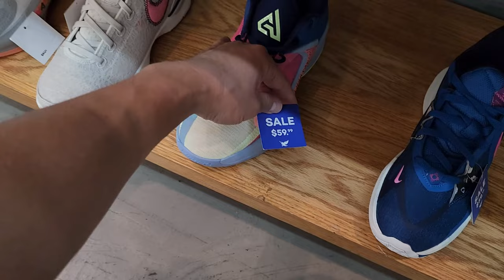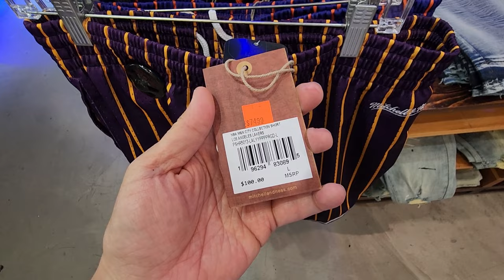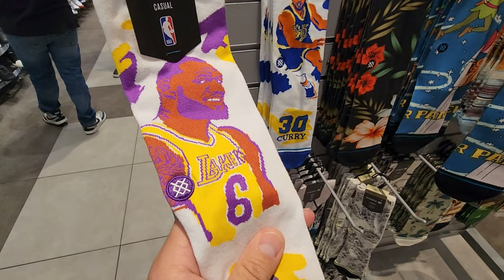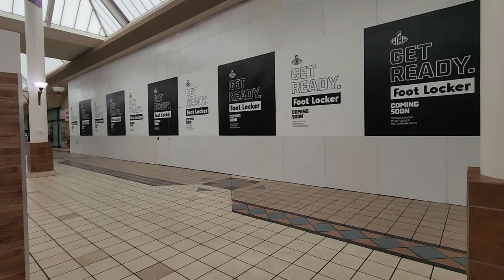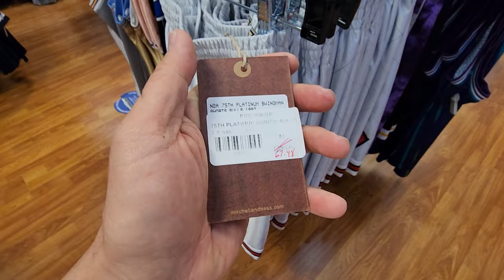Ain't Been To This Underrated Mall In A While!!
I had to hit up this mall in the hopes to get a pair of these dope SB Dunk Lows... Of course the resell is pretty high on them so you know what happened. Of course we had to look around this mall to see what was up.

Lakewood Center
500 Lakewood Center Mall,

Need more sneaker content?! Make sure you check out and follow my favorite Youtube channels below: